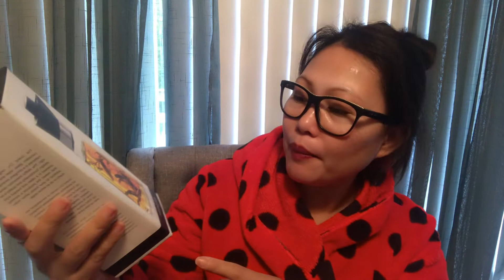MY BIRTHDAY DINNER + UNBOXING //FILIPINA IN NORWAY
2.  "Its fair use" No copyright is claimed and to the extent  that material may appear to be infringed , I assert that such alleged infringement is permissible under U.S. and Philippine copyright law. If you believe material have been used in an unauthorized manner, please contact the poster.
3. This Video  is not associated with any company or products mentioned on the video.